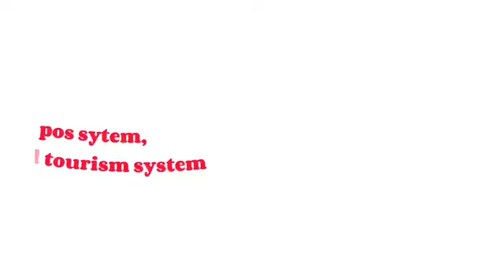Unlocking Insights: Understanding the Lodging and Tourism System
Members:
De Guzman, Alliah Nicole
Guibo, Maykaella
Ondos, Madeline
Parel, Myka Isabella
Sabareza, Jaye Maxine
Tan, Kelsey Eisen